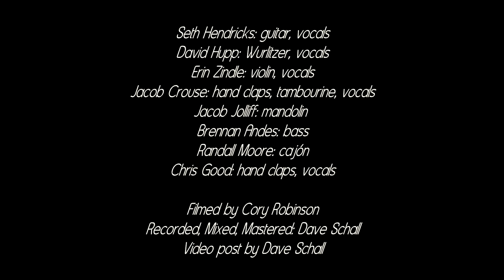Friends with the Weather - "My Family" (Seth Bernard cover) Live from Johnny's Speakeasy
Available for download and full EP purchase.

"My Family" by Seth Bernard

Friends with the Weather:
Seth Hendricks: guitar, vocals
David Hupp: Wurlitzer, vocals
Erin Zindle: violin, vocals
Jacob Crouse: hand claps, tambourine, vocals
Jacob Jolliff: mandolin
Brennan Andes: bass
Randall Moore: cajón
Chris Good: hand claps, vocals

Video: Dave Schall & Cory Robinson
Recorded, Mixed, Mastered: Dave Schall of DSA